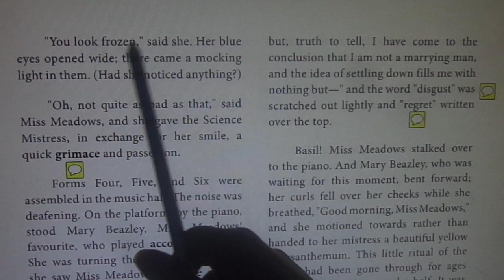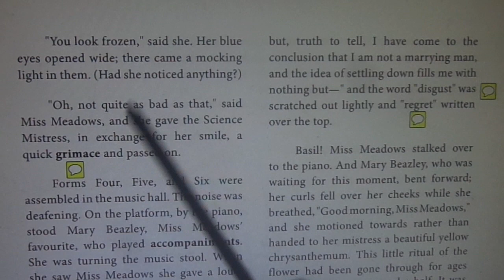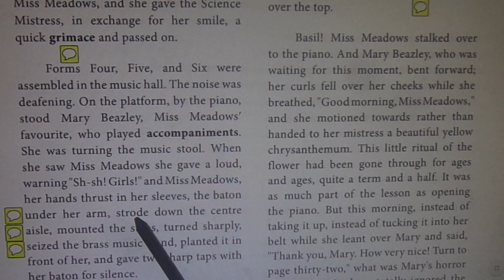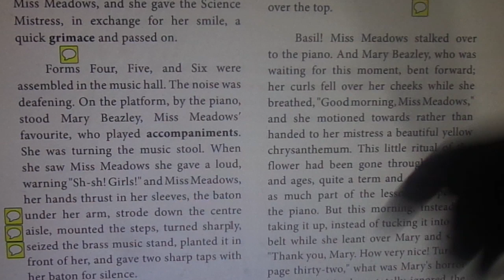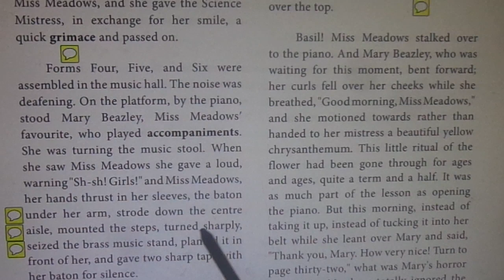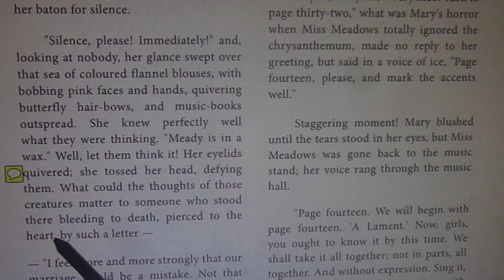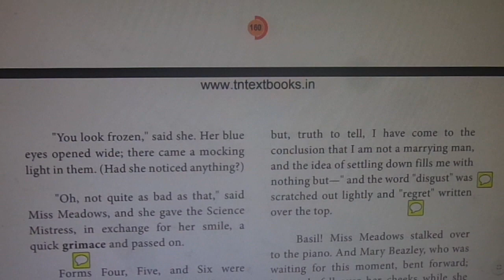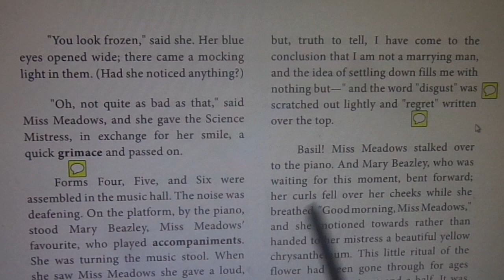The Singing Lesson (2) - Supplementary - Unit 5 - Std 11 - Explained In Tamil - TN Text Book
"You look frozen," said she. Her blue
eyes opened wide; there came a mocking
light in them. (Had she noticed anything?)
"Oh, not quite as bad as that," said
Miss Meadows, and she gave the Science
Mistress, in exchange for her smile, a
quick grimace and passed on.
Forms Four, Five, and Six were
assembled in the music hall. The noise was
deafening. On the platform, by the piano,
stood Mary Beazley, Miss Meadowsʹ
favourite, who played accompaniments.
She was turning the music stool. When
she saw Miss Meadows she gave a loud,
warning "Sh-sh! Girls!" and Miss Meadows,
her hands thrust in her sleeves, the baton
under her arm, strode down the centre
aisle, mounted the steps, turned sharply,
seized the brass music stand, planted it in
front of her, and gave two sharp taps with
her baton for silence.
"Silence, please! Immediately!" and,
looking at nobody, her glance swept over
that sea of coloured flannel blouses, with
bobbing pink faces and hands, quivering
butterfly hair-bows, and music-books
outspread. She knew perfectly well
what they were thinking. "Meady is in a
wax." Well, let them think it! Her eyelids
quivered; she tossed her head, defying
them. What could the thoughts of those
creatures matter to someone who stood
there bleeding to death, pierced to the
heart, by such a letter —
— "I feel more and more strongly that our
marriage would be a mistake. Not that
I do not love you. I love you as much as
it is possible for me to love any woman,

but, truth to tell, I have come to the
conclusion that I am not a marrying man,
and the idea of settling down fills me with
nothing but—" and the word "disgust" was
scratched out lightly and "regret" written
over the top.
Basil! Miss Meadows stalked over
to the piano. And Mary Beazley, who was
waiting for this moment, bent forward;
her curls fell over her cheeks while she
breathed, "Good morning, Miss Meadows,"
and she motioned towards rather than
handed to her mistress a beautiful yellow
chrysanthemum. This little ritual of the
flower had been gone through for ages
and ages, quite a term and a half. It was
as much part of the lesson as opening
the piano. But this morning, instead of
taking it up, instead of tucking it into her
belt while she leant over Mary and said,
"Thank you, Mary. How very nice! Turn to
page thirty-two," what was Mary's horror
when Miss Meadows totally ignored the
chrysanthemum, made no reply to her
greeting, but said in a voice of ice, "Page
fourteen, please, and mark the accents
well."